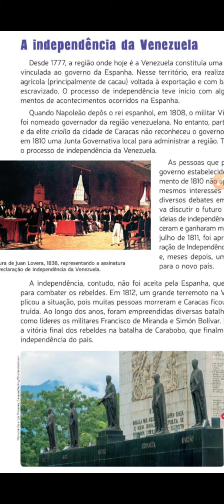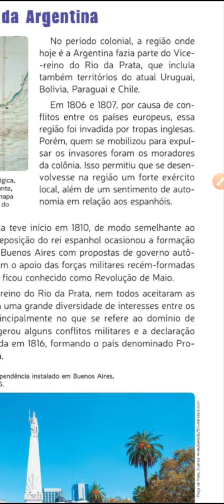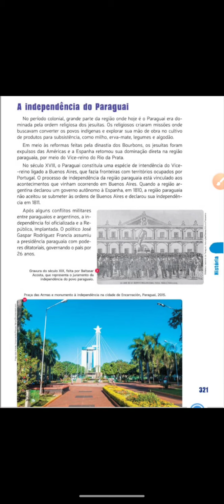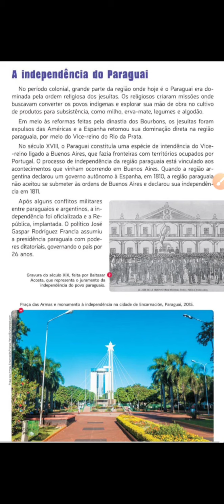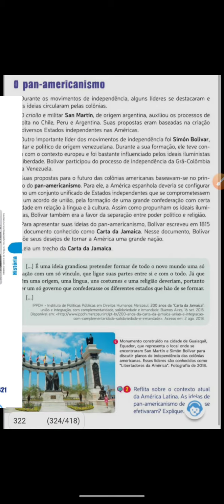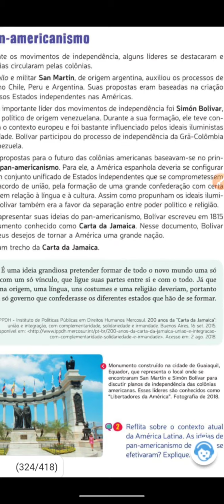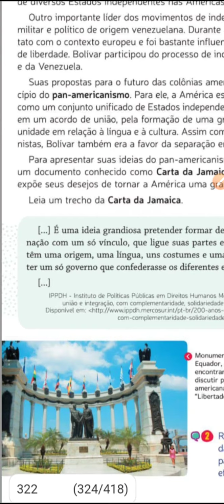Independências na América espanhola: Venezuela, Argentina e Paraguai. 8° ano A e B.